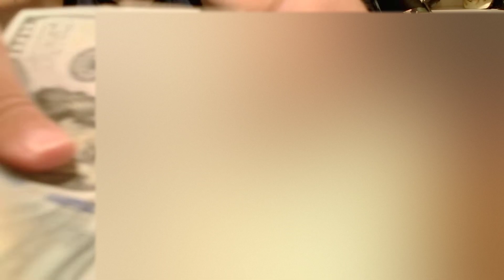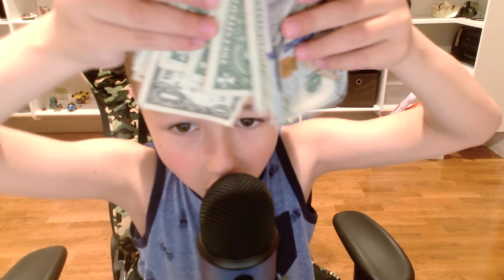drinking the DABABY potion at 3AM. [MUST WATCH] disclaimer fake money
poopy doo doo FAKE CASH